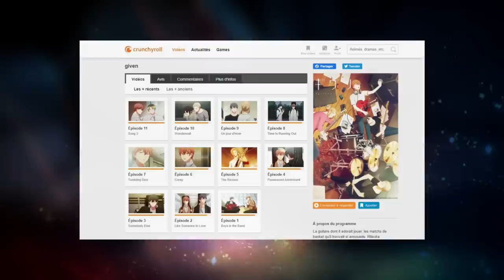3 animés MATURES de ROMANCES qui sont BOULEVERSANTS !?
Yo les Soldats, c'est Aleka du Bataillon de l'animation ! En attendant la grosse vidéo de la semaine prochaine, voici une vidéo qui vous présente trois animés de romances très différents mais qui sont vraiment bouleversants !

Genres des animés : Comédie - Drame - Romance - School Life - Slice of Life | Drame - Romance - School Life - Shôjo-Ai - Yuri | Comédie - Drame - Romance - Shônen-Ai - Slice of Life

Thèmes des animés : Amitié - Ecole - Quotidien - Société - Triangle amoureux | Adolescence - Ecole - Quotidien | Musique - Quotidien

Noms des animés :
Koi to Osu / Bloom into you / Given